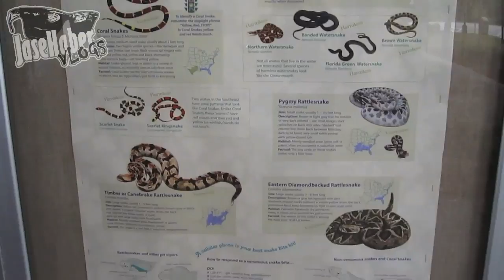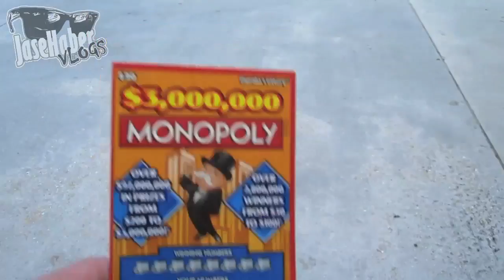HOME SWEET HOME!!! (10.25.2010-DAY 298)